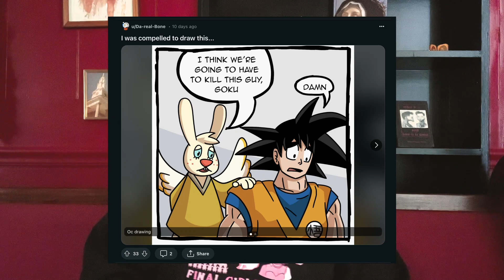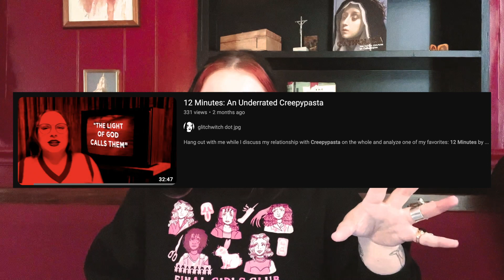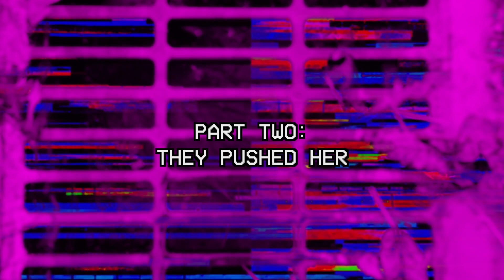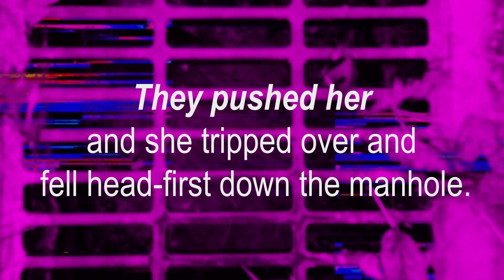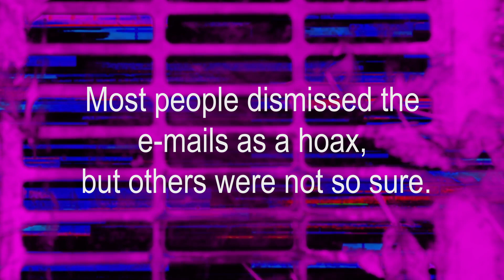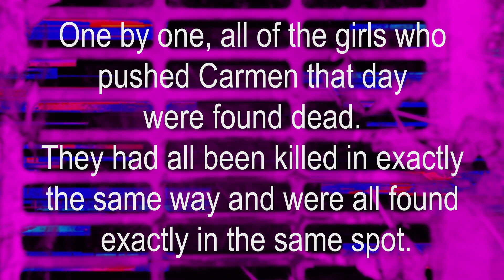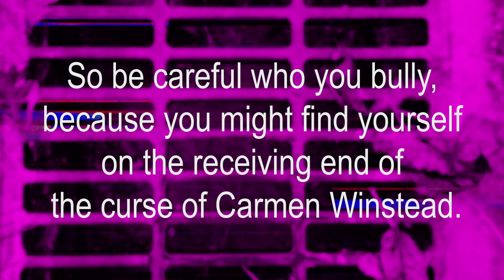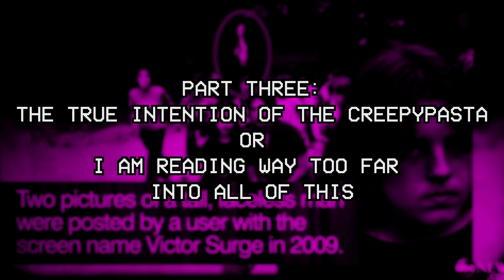The Life and Legacy of Carmen Winstead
Hang out with ol' Glitch Witch as I go down the rabbit hole (man hole?) that is Carmen Winstead and her alleged curse. From goofy voice message to sincere, yet perhaps cringe creepypasta, Carmen has lived many lives and we're gonna take a look at all of them!